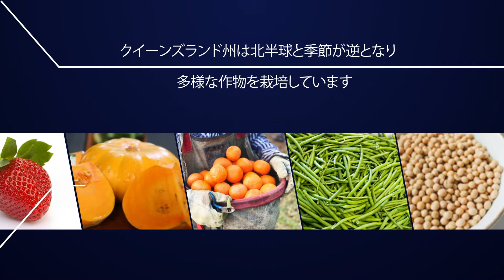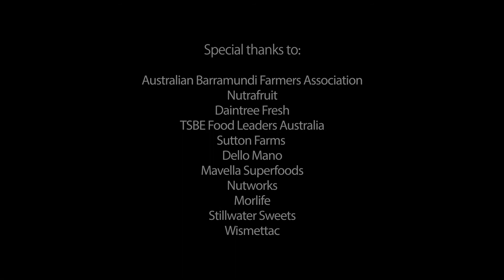Queensland Agriculture and Fisheries Trade Video – Japanese